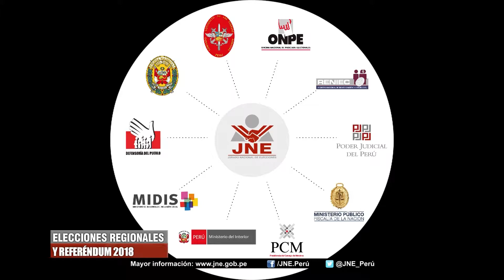RESULTADOS DE CONFLICTIVIDAD ELECTORAL Y NULIDAD EN LAS ÚLTIMAS ELECCIONES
ALDO HUAMÁN
ESPECIALISTA EN CONFLICTIVIDAD ELECTORAL DE COPE_JNE